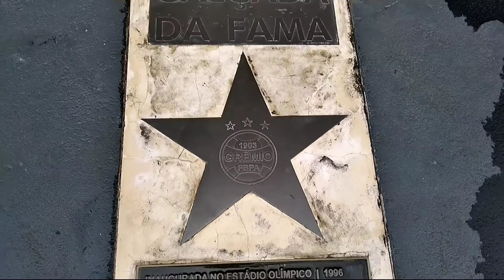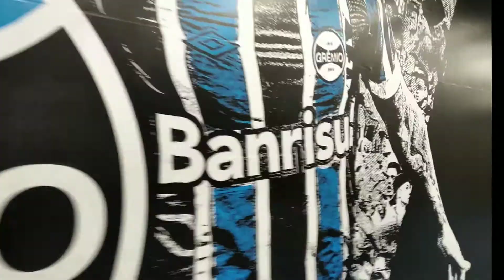TOUR NA ARENA DO GRÊMIO PADRÃO EUROPEU •TOUR NA ARENA•